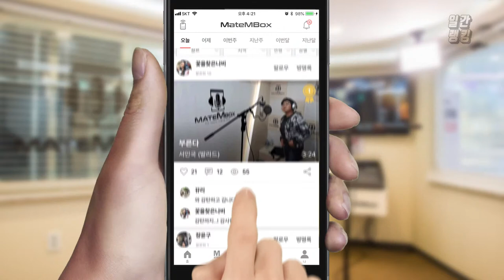박효신 - 그 날 / 효느님 노래 커버! (노래 조아요!) [일간 랭킹 TOP4 2019년 05월 18일]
역시 박효신 노래는 언제 들어도 참 좋은거 같아요1!!
노래추천 합니다아